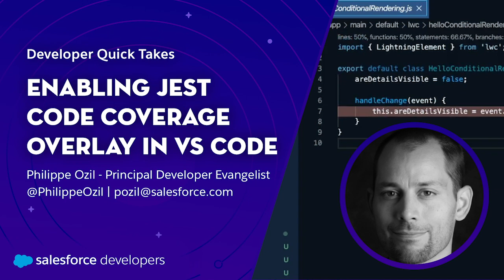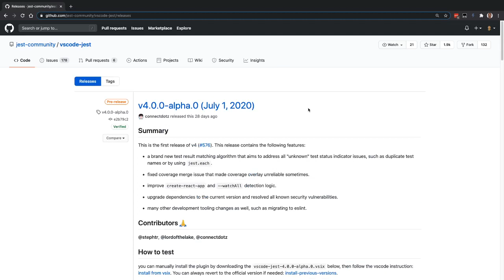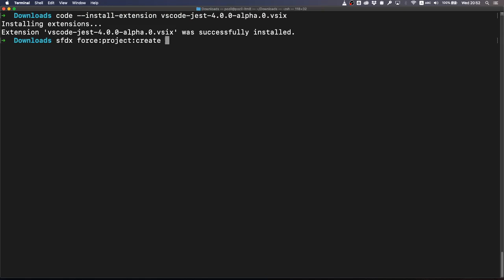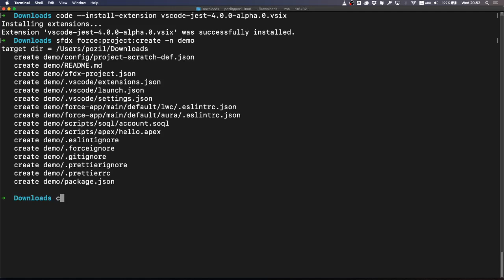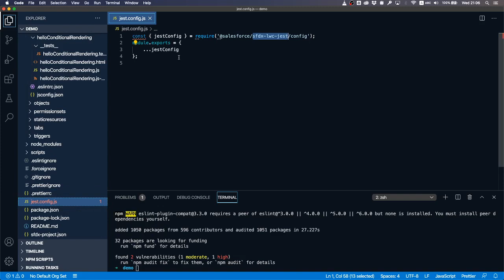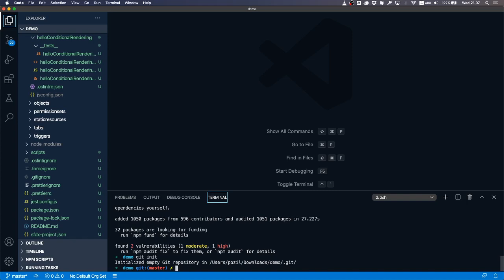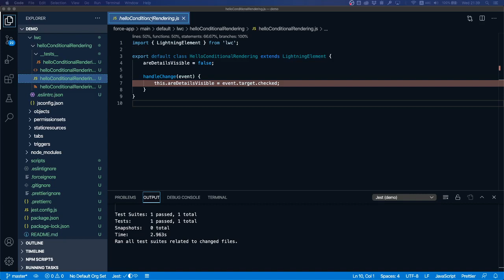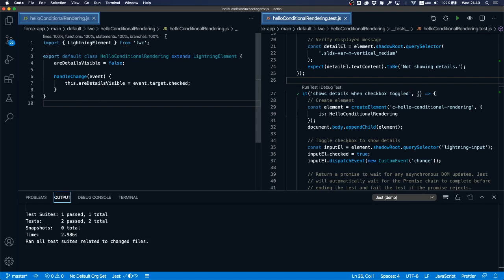Enabling Jest Code Coverage Overlay in VS Code | Developer Quick Takes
This video guides you through enabling Jest code coverage overlay in VS Code. This include specific instructions for Lightning Web Components.

Related:
Enabling Apex Code Coverage Overlay in VS Code